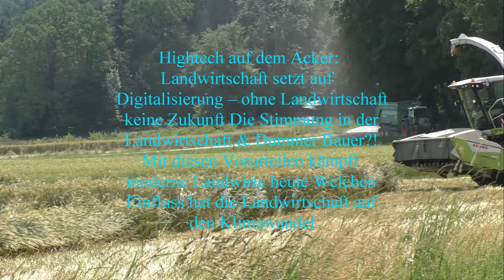Lohnunternehmer in Westungarn bei der Getreideernte 2023 mit Claas Lexion 660 7 50 Meter Schnei